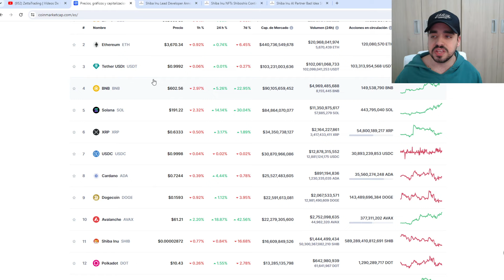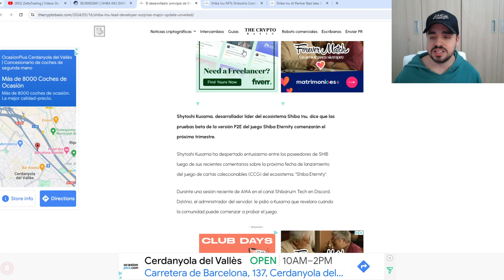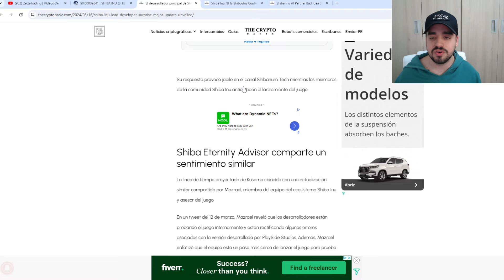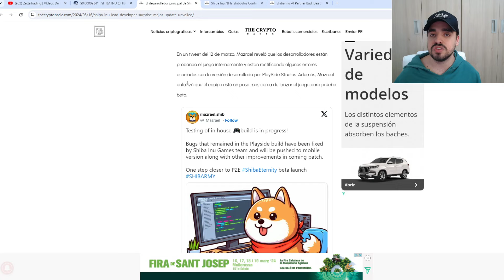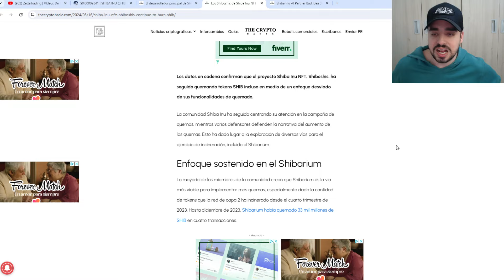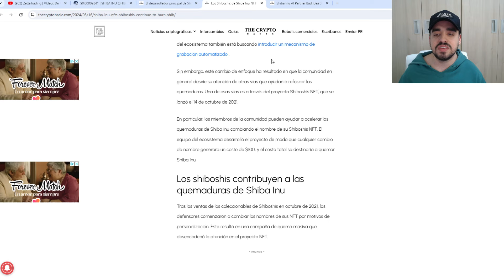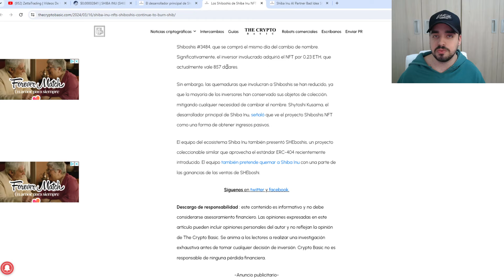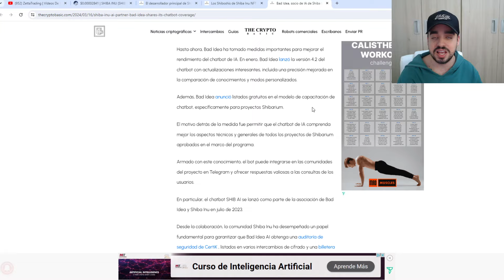EL CEO DE SHIBA INU COMPARTE UNA GRAN ACTUALIZACIÓN | NOTICIAS DE ÚLTIMA HORA SHIBA INU | NEWS